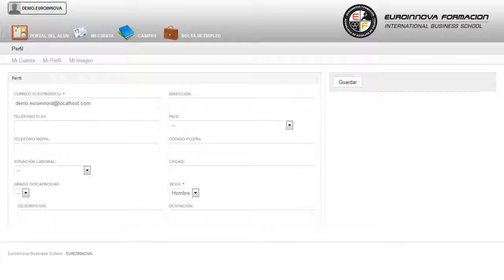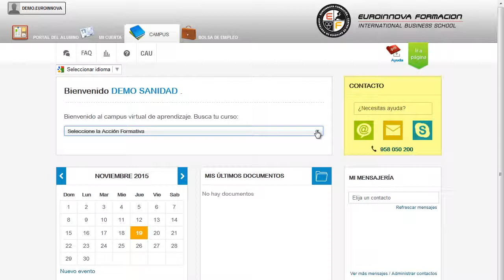Mf2172_3 Ingles Profesional Para Emergencias A Distancia - Cursos Online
MF2172_3 Inglés Profesional para Emergencias
 Si quiere romper barreras y hacerse un hueco en: su curso, este CURSO A DISTANCIA quiere ilustrar los conocimientos en su curso. La presente formación se ajusta al itinerario formativo del Módulo formativo MF2172_3 Inglés profesional para emergencias, certificando el haber superado las distintas Unidades de Competencia en él incluidas, y va dirigido a la acreditación de las Competencias profesionales adquiridas a través de la experiencia laboral y de la formación no formal, vía por la que va a optar a la obtención del correspondiente Certificado de Profesionalidad, a través de las respectivas convocatorias que vayan publicando las distintas Comunidades Autónomas, así como el propio Ministerio de Trabajo (Real Decreto 1224/2009 de reconocimiento de las competencias profesionales adquiridas por experiencia laboral). aprenderá a ilustrar los conocimientos en su curso, comienza a fórmate con el CURSO A DISTANCIA de su curso. MF2172_3 Inglés Profesional para Emergencias está dirigido a los profesionales del mundo de la seguridad y medio ambiente, concretamente en teleoperaciones de atención, gestión y coordinación de emergencias, dentro del área profesional seguridad y prevención, y a todas aquellas personas interesadas en adquirir conocimientos relacionados con el inglés profesional para emergencias. Desarrolla su actividad profesional en centros de coordinación de urgencias y emergencias. Abra nuevas puertas hacia el mundo laboral con la formación en: su curso. MF2172_3 Inglés Profesional para Emergencias cumple los siguientes objetivos: - en situación de atención telefónica directa a un alertante, en inglés, expresarse con fluidez, espontaneidad, precisión, eficacia, flexibilidad y efectividad. Empieza un nuevo día con la mejor formación que puedas imaginar: con nuestro CURSO A DISTANCIA MF2172_3 Inglés Profesional para Emergencias, obtendrá los conocimientos necesarios para aprender presentar descripciones claras y detalladas en situación de atención telefónica directa a un alertante, en inglés, desarrollando ideas concretas y terminando con una conclusión apropiada. Entre el material entregado en este CURSO A DISTANCIA se adjunta un documento llamado Guía del Alumno dónde aparece un horario de tutorías telefónicas y una dirección de e-mail donde podrá enviar sus consultas, dudas y ejercicios.